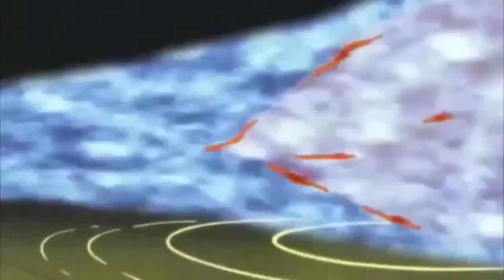Naruto Vs Kurama AMV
I DO NOT OWN NARUTO
You Can't Stop Me - Mineo
The end of the manga came to a close a little while ago ;-;